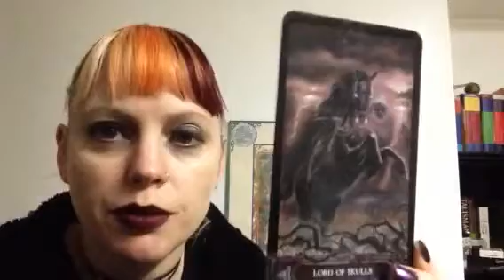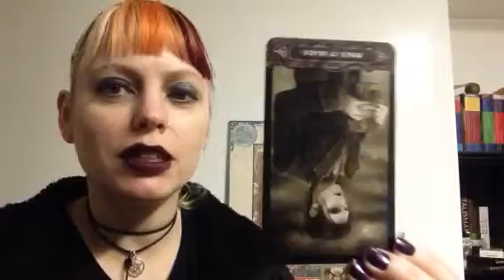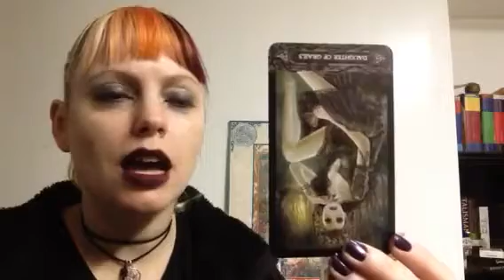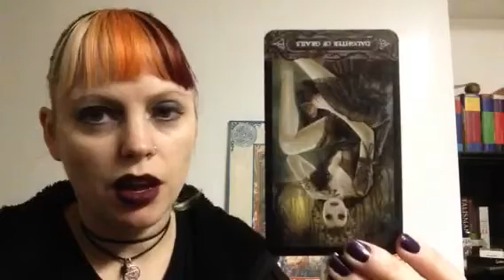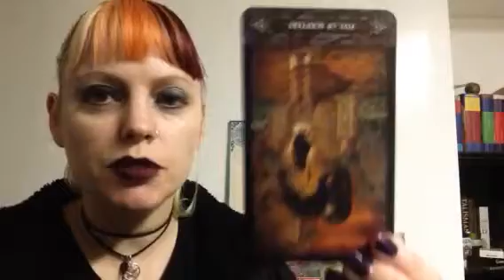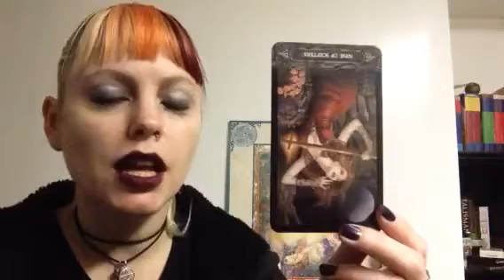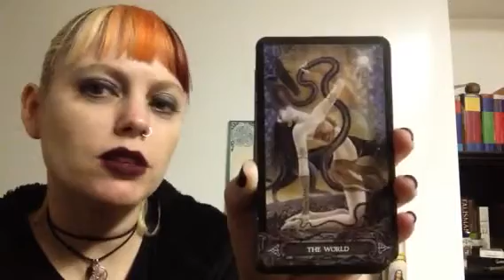Weekly Tarotscope Oct 31 - Nov 06